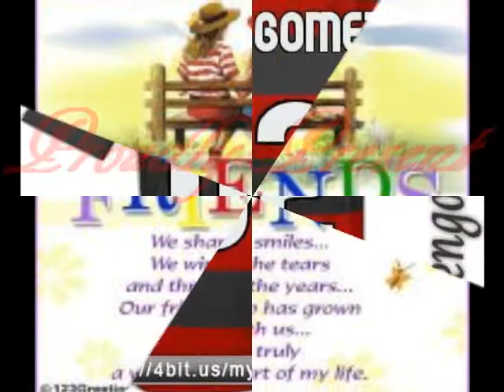just a dream